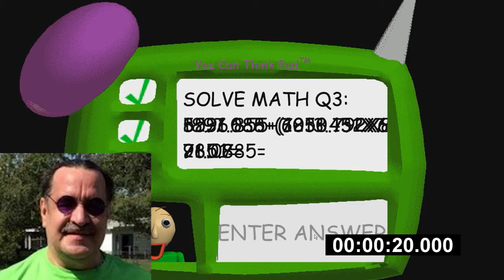BALDIS BASICS PLUS SPEEDRUN (WORLD RECORD) 1 SECOND by TODD ROGERS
TODD ROGERS